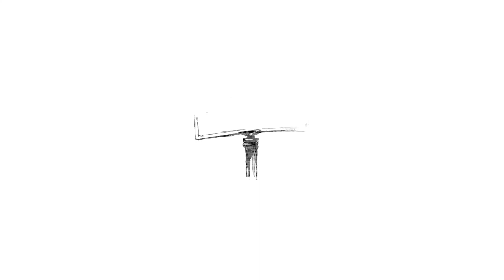Advice ya KIJINGA Nishaipewa 'Ati nikalishe mwalimu akingoja salary' | VTS Kenya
Ushawai pewa advice ukajua hapa ni ujinga tu, we'll we sampled some from the streets and here's the episode hope it makes your day 😉
also remember to share with friends

Hosts:
Lenna Michael

Camera:
Lyqso Legacy
Eddie Otwori

Boni Irungu